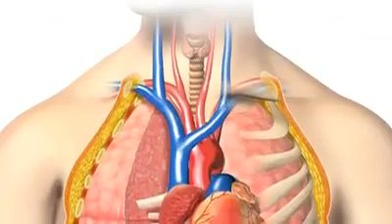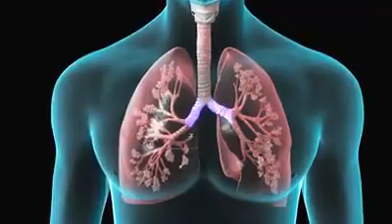Don't stop your sneeze. It will cause big problems.